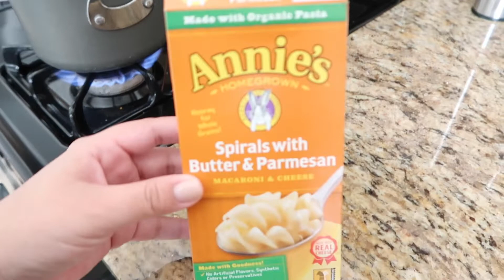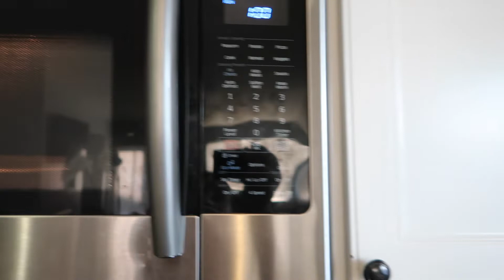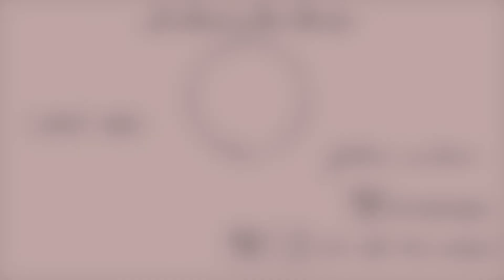BABY EATING WITH FORK FOR THE FIRST TIME!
Hope you all are having a great day so far! In this vlog I catch Braelynn eating with a fork for the first time! It was a proud mama moment for sure! Hope you guys enjoy!

*Sitdowns*

*Home improvements*

*KIRSTYN’S KITCHEN*

*COLLABS*

*VLOGS*

*Our Wedding*